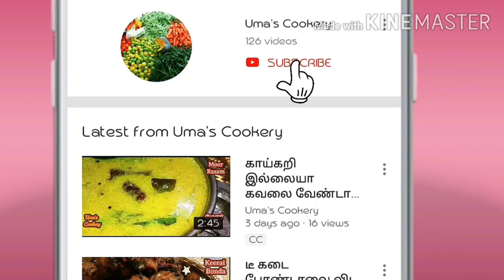ரசம் சாதம் , தயிர் சாதத்துக்கு ஏற்ற பக்காவான சைடிஷ் / Navarathri Sundal Recipe /Durga Pooja Recipe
How to Make  Red Beans Sundal in Tamil

Ingredients

Red beans                      ¼ Kg
Lemon                                  01